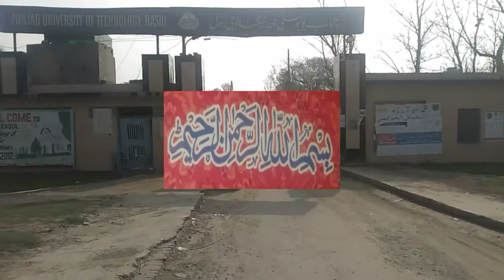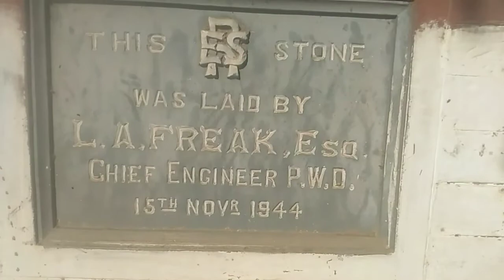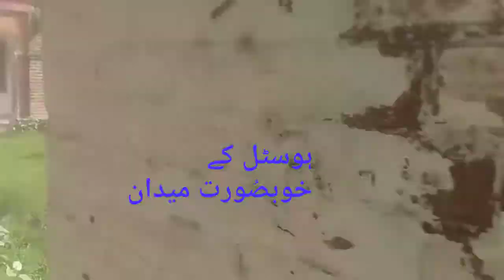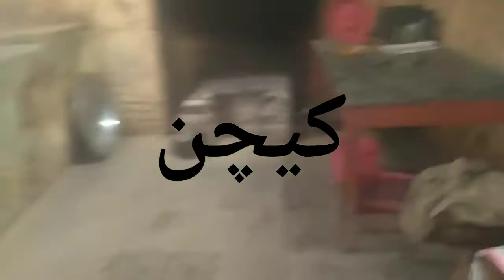Punjab University of Technology Rasool Jinha Hostel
World's best university
Asia's largest college Ranks in the world's beautiful college # aqeel rj Designing aqeel rj World Best My Style Aqeel RJ